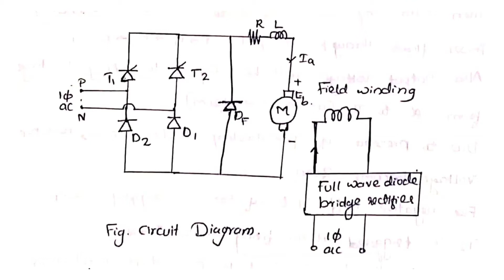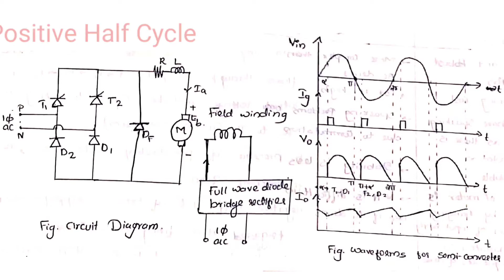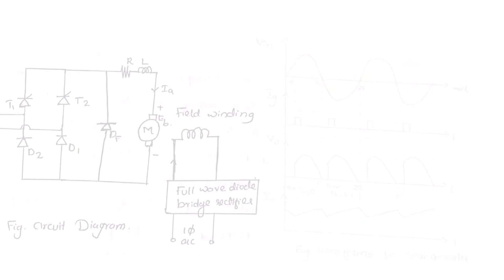Single Phase Semi Converter Drive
5Th Semester Power Electronics

Kerala Polytechnic Syllabus
Revision 2015